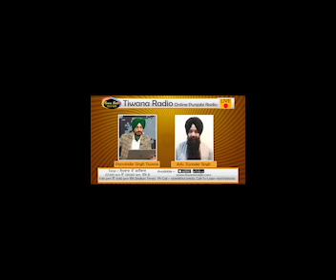ਪੰਜਾਬ ਦੇ MLA ਮੁੱਲ 25 ਕਰੋੜ ਲੱਗਿਆ ? ਬੀਜੇਪੀ ਨੇਤਾਵਾਂ ਨੀ ਸਾੜੀ ਪੁਲਿਸ ਦੀ ਗੱਡੀ, tiwanaradio1121E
ਪੰਜਾਬ ਦੇ MLA ਮੁੱਲ 25 ਕਰੋੜ ਲੱਗਿਆ ?ਬੀਜੇਪੀ ਨੇਤਾਵਾਂ ਨੀ ਸਾੜੀ ਪੁਲਿਸ ਦੀ ਗੱਡੀ,ਕੋਹੇਨੂਰ ਹੀਰੇ ਦਾ ਮਾਲਕ ਕੌਣ  tiwanaradio1121E   13-9-22 EVENING SHOW ਖ਼ਾਸ ਖਬਰਾਂ ਤੇ ਨਿੱਗਰ ਚਰਚਾ

ਤਾਜ਼ਾ-ਤਰੀਨ ਖਬਰਾਂ ਤੇ ਤਬਸਰਾ ਐਡਵੋਕੇਟ ਸੁਰਿੰਦਰ ਸਿੰਘ ਨਾਲ.ਸਟੂਡੀਓ ਨੰ 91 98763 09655

ਗੁਜਾਰਿਸ਼ ਏ ਕਿ ਇਸ ਪ੍ਰੋਗਰਾਮ ਨੂੰ ਆਪਣੇ ਦੋਸਤਾਂ ਨੂੰ ਅੱਗੇ ਸ਼ੇਅਰ ਕਰੋ ਜੀ ਭਾਰਤੀ ਸਮਾਂ ਸੋਮਵਾਰ ਤੋਂ ਸ਼ਨੀਵਾਰ ਸਵੇਰੇ 6-00am ਤੋਂ8-00-am (indian time) ਸ਼ਾਮ 7-30pm ਤੋਂ 9-30pm ਤੱਕ ਟਿਵਾਣਾ ਰੇਡੀਓ ਤੇ ਲਾਈਵ ਪ੍ਰੋਗਰਾਮ ਚ ,ਤੁਸੀਂ ਇਸ ਪ੍ਰੋਗਰਾਮ ਨੂੰ ਮੇਰੇ ਪੇਜ ਅਤੇ ਟਿਵਾਣਾ ਰੇਡੀਓ ਦੇ ਯੂ ਟਿਊਬ ਪੇਜ ਤੇ ਲਾਈਵ ਸੁਣ ਸਕਦੇ ਹੋ ਜੇ ਵਧੀਆ ਲੱਗੇ ਤੇ ਅੱਗੇ ਵੀ ਲਿੰਕ ਸਾਂਝਾ ਜਰੂਰ ਕਰੋ ਜੀ ਆਪਣੇ ਕੁਮੈਂਟ ਦਿਓ ​​​​​ ਅਤੇ ਐਪਸ . ਆਈ ਫੋਨ ਐਪ ਅਤੇ usa ਦੇ ਕਾਲ ਟੁ ਲਿਸਨ ਨੰ 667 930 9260 ਰਾਹੀਂ ਟਿਵਾਣਾ ਰੇਡੀਓ ਦੇ ਪ੍ਰੋਗਰਾਮ ਸੁਣ ਸਕਦੇ ਹੋ ਸਟੂਡੀਓ ਨੰ 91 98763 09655 ਵੈੱਬ ਸਾਈਟ